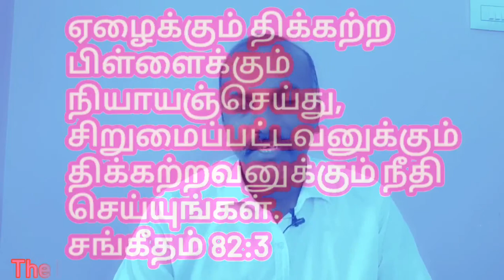தமிழ் கிறிஸ்தவ செய்திகள். ஏழைக்கும் திக்கற்ற பிள்ளைக்கும் நியாயம் செய்யுங்கள்biblemessage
இறை வார்த்தை ஆக்கம் :

Pastor Mani.k Robert,
The mind of christ ministries,
Samayanallur, Madurai.

JesusLeads